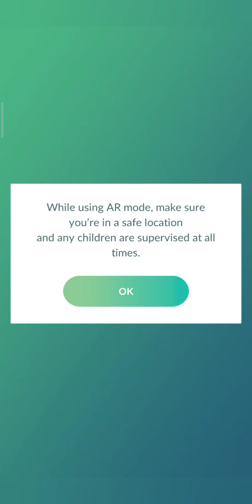Pokémon Go | Battle Vs Leader Arlo 3 Round 🥊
โปเกม่อน